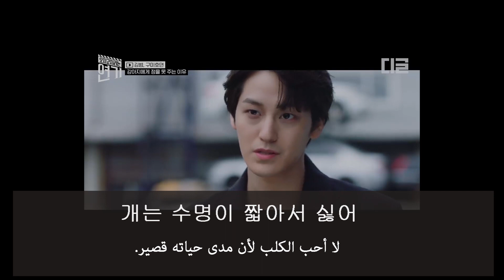day40/61 - التحدي : تعلم اللغة الكورية من المسلسل الكوري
데려가요, 네?
خذه، أرجوك

안돼
لا

왜요?
لماذا؟

개는 수명이 짧아서 싫어
لا أحب الكلب لأن مدى حياته قصير